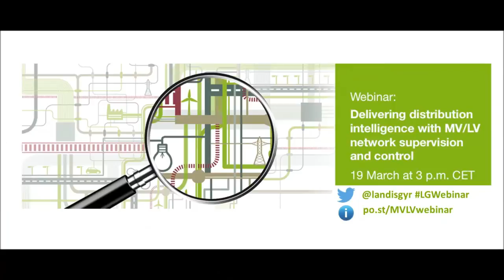Delivering distribution intelligence with MV/LV network supervision and control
Increasing power grid visualization, improving fault restoration and mitigating the impact of growing amounts of renewables on power quality are just some of the challenges utilities are looking to resolve when dealing with ageing infrastructure and costs associated with smart grids. Landis+Gyr uses world-leading technology to deliver distribution intelligence that will help utilities reap the benefits of their smart grid investments. Join Landis+Gyr’s leading expert on MV/LV network supervision and control Jesper Nielsen in our next webinar. Got a question? Ask us on Twitter @landisgyr and follow the discussion